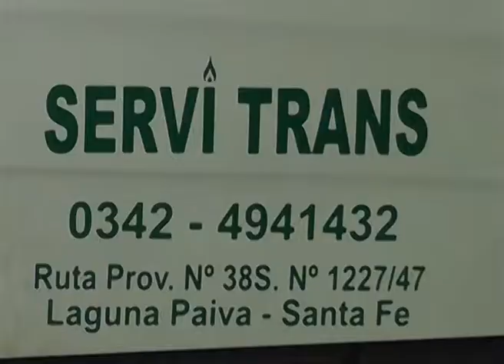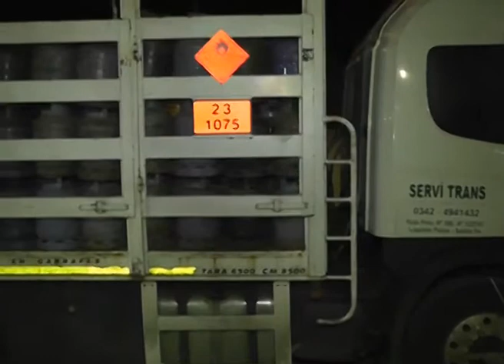RICARDO MARIMON - GAS PARA TODOS